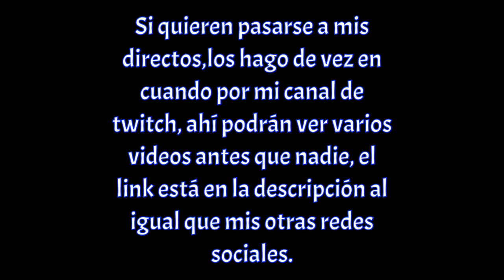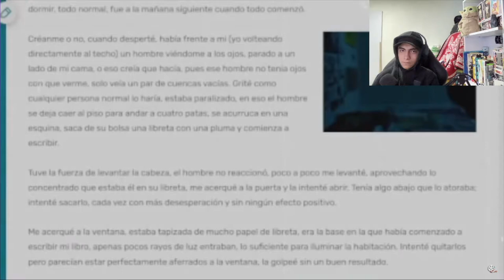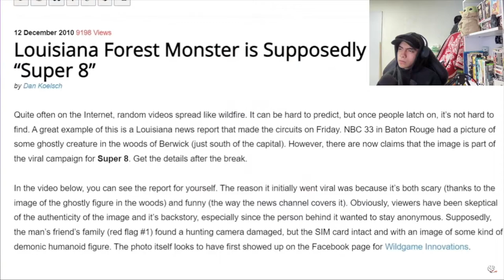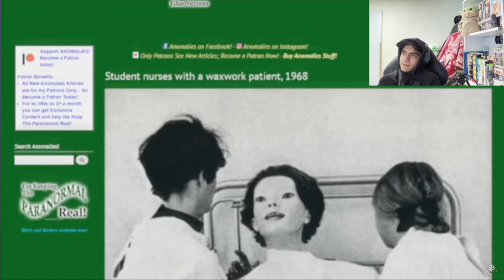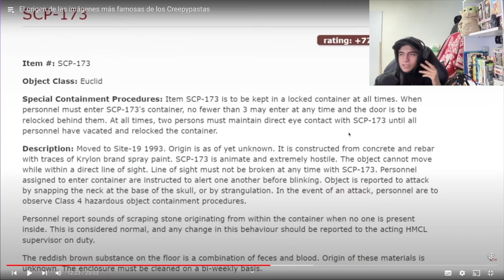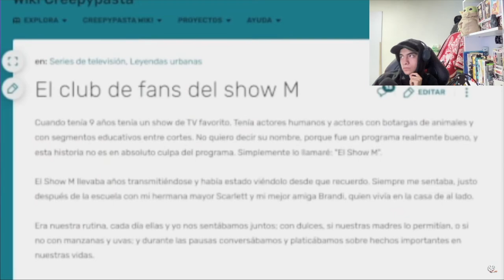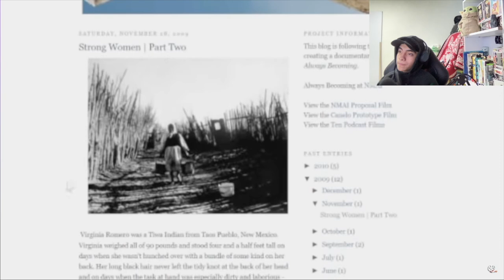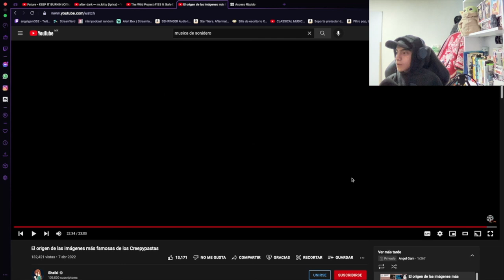El scp 1471 no sale en este video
Espero que te haya gustao el video del día de hoy, si es así ayúdame a compartirlo, darle like y comentar, te lo agradecería de corazón, ya que youtube no comparte mi contenido en la plataforma,  te dejo mis redes sociales para que te des una vuelta y te enteres cuando suba noticias, nuevo contenido y actualizaciones:

Tags (ignorar)
ferrrtz
fertzzz